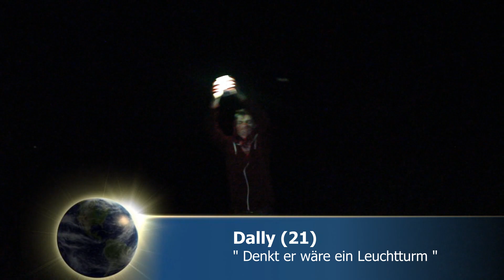MAMA FÄNGT DICH? - Making of Musikvideo VLOG 2/2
►MAMA FÄNGT DICH? - Making of Painless feat. SRB Remastered 2018 VLOG 2/2

Das Passiert alles hinter der Kamera.
Nick Bauckmann
David Goss Insta :

Mein Discord da könnt ihrr mit mir reden !
Mein Bearbeitungs Programm
- Magix Video Deluxe 2017 Premium
Mein Music Bearbeitungs Programm
- Magix Samplitude Music Studio
Mein Netzwerk Unyque
♫ Musik ♫
❤ ABO?
★ PSN ID
► DallyGaming ( dazu schreiben zb. kenn dich aus YouTube. )
Mein Equipment & Programme zum Aufnehmen:
► Mein PC -
► Mikrofon: RodeNta1 , blue Yeti
► Aufnahmegerät (PS4): Elgato Game Capture HD , Loilo game recorder
► Schneiden & Rendern: Magix Video deluxe 2017 Premium
► Stimmaufnahme mit: Ps4 , Magix Samplitude Music Studio
► Thumbnail(s) by: Dally Gaming (me) mit Gimp